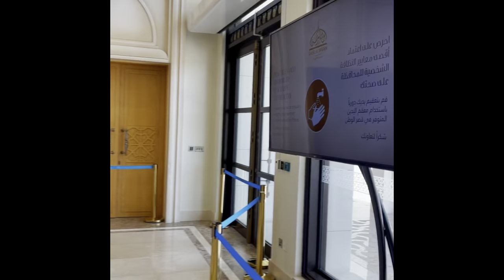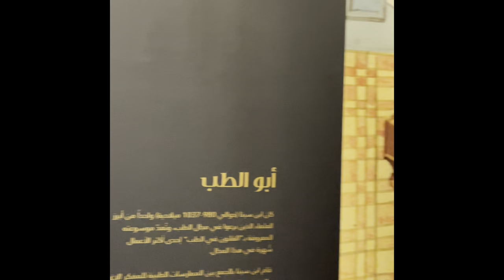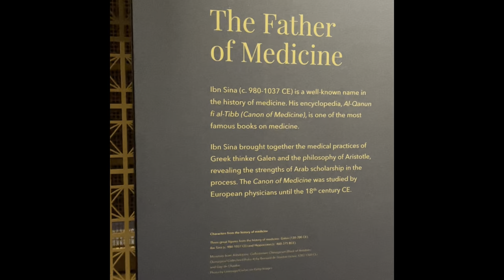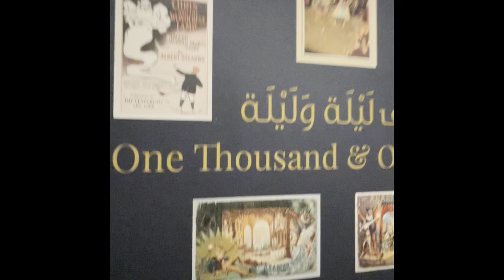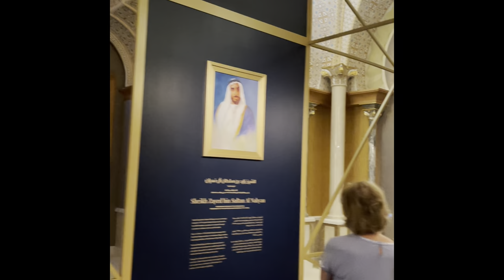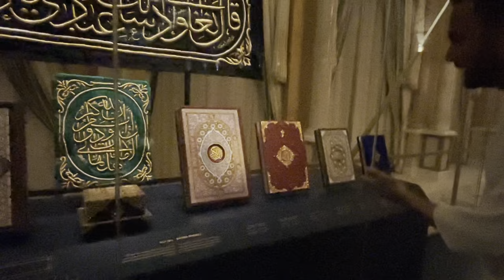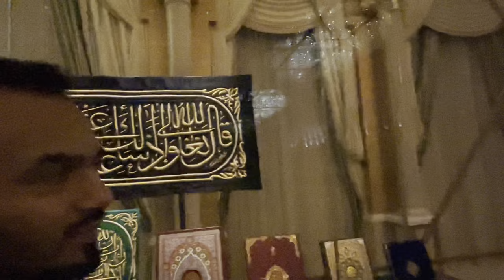QASR AL WATAN! SHAYXNING GAPI 25 kg OLTINDAN! LOL QOLASIZ! | 2021